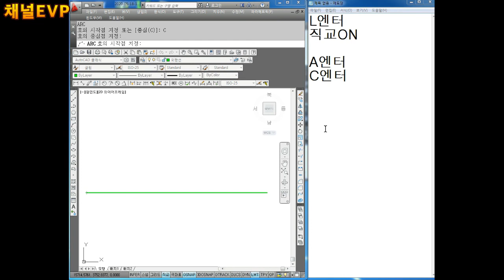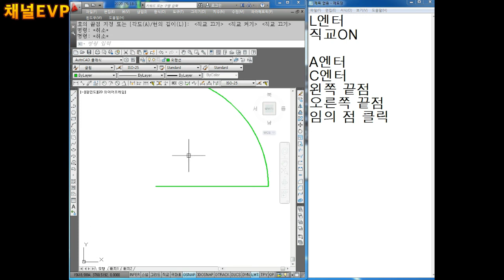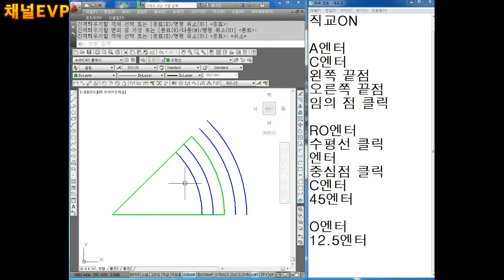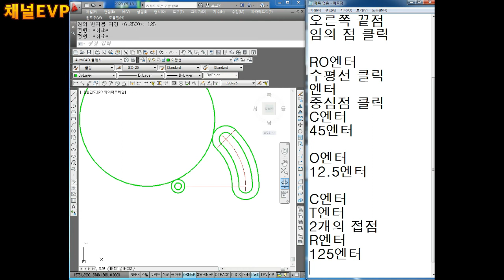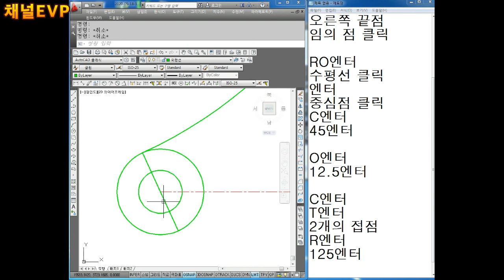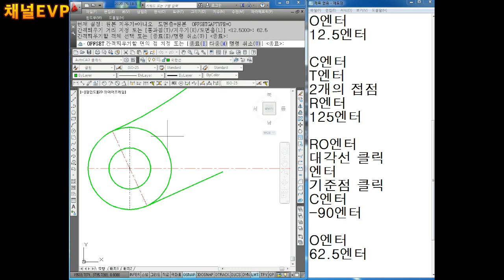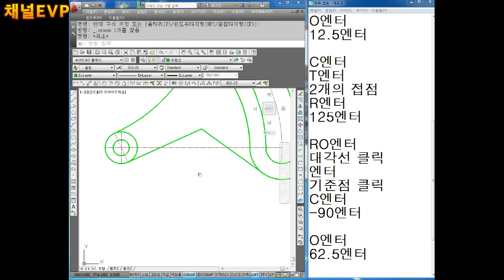캐드 도면작업 2020.04.22 90부 AUTO CAD